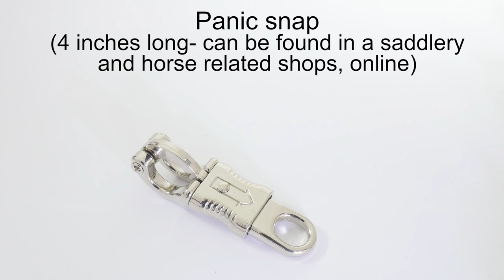Paracord get back whip- motorcycle tack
In this video I demonstrate how to make a get back whip out of paracord. The result is a nice looking get whip that you can use for showing off your club colors. The whip is also used to teach car drivers respect and for self defense, but do check your local laws about these!

A few timestamps to make navigation easier:
Supplies- 2:14
Sizes of whips- 6:04
Pineapple knot (base knot)- 7:46
Pineapple knot (interweave)- 19:29
Preparing the pineapple knot- 36:24
Crown knots- 46:39
Attaching the panic snap- 54:01
Decorative knot (gaucho style)- 1:00:14
Decorative knot (second one)- 1:18:34
Finial touches- 1:33:29